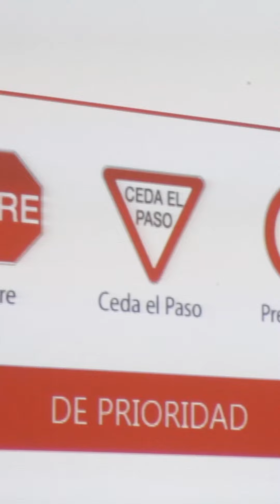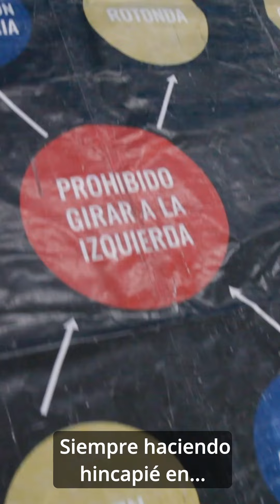Educavial en Uspallata